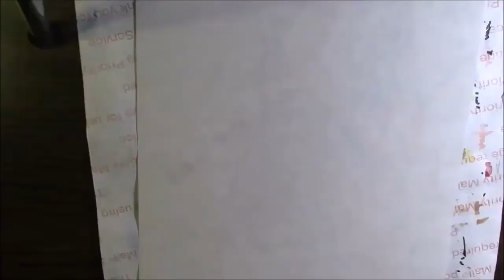DOODLE RELOAD - Doodle Art by Darlene #26 (from 8/2/16) - Drawing in Fast Speed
HELLO PEANUT GALLERY!  This doodle was originally uploaded on 8/2/16 and the description on the old video says it took me 1½ hours to complete. I used permanent markers and highlighters.  I hope you enjoy watching! You can see my old Darlene's Crafty Crew channel

BECOME ONE OF MY YOUTUBE MEMEBERS OR PATRONS!  Get perks like additional videos not available to the public, access to the Fabric Frenzies at reduced prices, fabric Flash Sales, my daily chats, my FREE kindle book lists, plus more!

Music:  Live Worms by Josh Lippi & The Overtimers (youtube free music library)